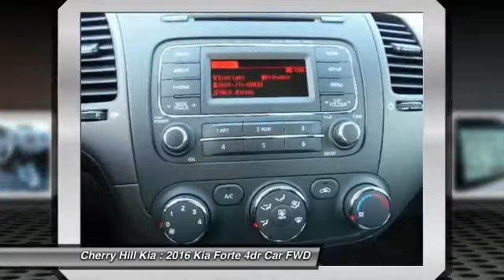2016 Kia Forte Cherry Hill NJ 504134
2016 Kia Forte LX

BLUETOOTH, MP3 Player, KEYLESS ENTRY, 39 MPG Highway, SAT RADIO, Coming back for 2016 is the Kia Forte. It is peppy, economical, and surprisingly loaded with tech features. It's larger and roomier than the previous generation of Fortes, and boasts a new, sportier exterior. As with all Kia models, the 2016 Forte packs a lot of bang for your buck. The quieter engine and refined suspension mean a pleasant ride that feels like a larger, more expensive car. You can choose either the six-speed manual transmission, only available in the LX trim, or the six-speed automatic with overdrive that is standard in the EX and an option in the LX. Choose from a 1.8L engine that can produce up to 145hp or a 2.0L that puts out 173hp. Depending on your choice of trim, you'll enjoy fuel economy ranging from an EPA estimated 25 MPG in the city, to 39 MPG on the highway. The trunk is generously-sized, larger than most compact vehicles, meaning you can fit all your gear, from groceries to golf clubs. Standard equipment includes steering wheel mounted audio controls, Bluetooth, electronic stability control, and heated door mirrors. For added style, consider the available Premium Package, with items such as leather seat trim, power sunroof, push button start, ventilated driver's seat, heated front/ rear seats, and heated steering wheel. With the available UVO eServices Infotainment System you can control a number of features when paired with a compatible device. Also available is voice-command navigation. It offers a vivid color, touch screen and relays real-time highway conditions from SiriusXM Traffic (real time updates require paid SiruiusXM subscription).